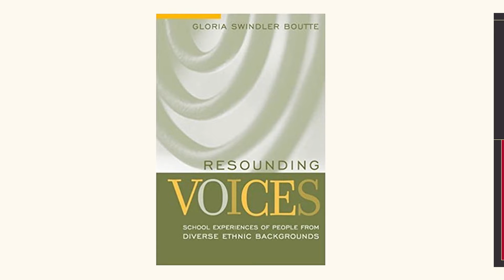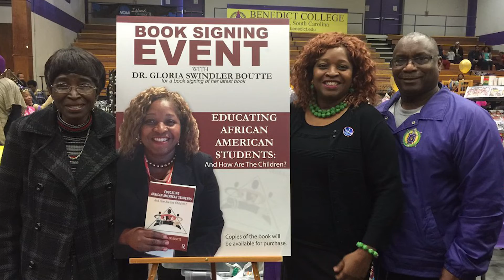2022 AERA Fellows - Gloria Swindler Boutte